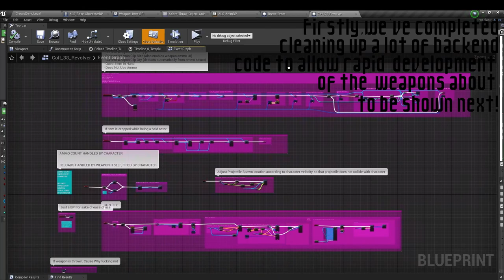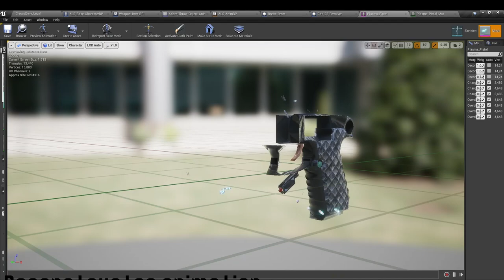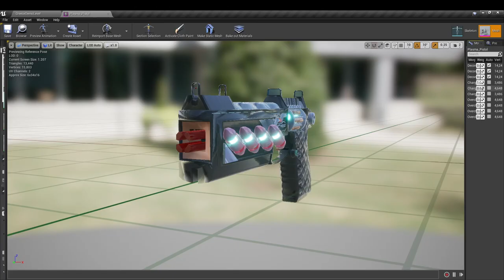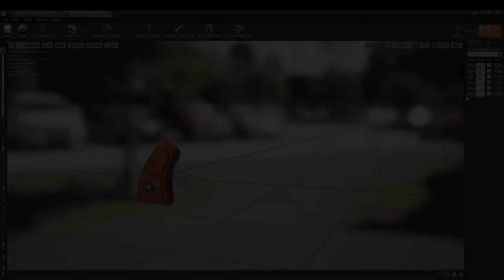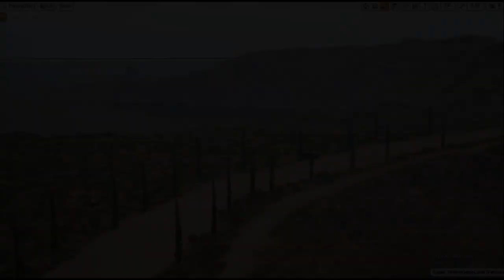Body Harvest Remastered - Progress Update July 2022 | Titan Games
In this update, we show some of the cool stuff we developed from the fixed up backend code we fixed up the last couple months spent fixing up the backend coded to be fixed. And the Plasma Pistol and weapons for Greece 1916 stage.

Progress Update summary up till June 2022:
-Showcased completed backend patchwork.
-Showcased Body Harvest Remastered Cover.
-Showcased Plasma Pistol and features.
-Showcased Greece 1916 weapons and features.
-Showcased general inventory and weapon features.